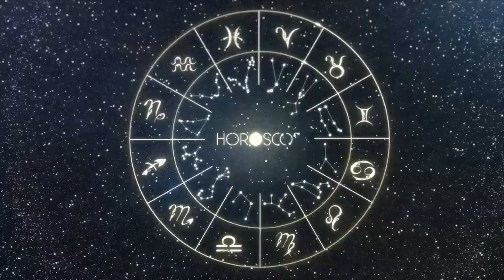Daily Horoscope - SAGITTARIUS - DECEMBER 20, 2023